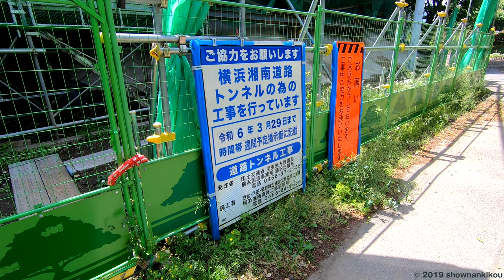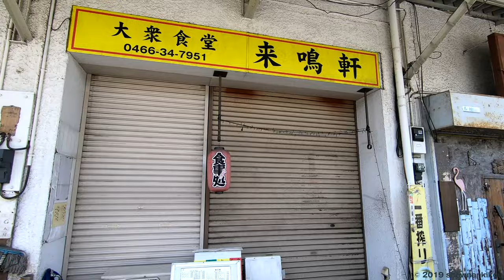メルシャン藤沢工場付近（主に旧街道沿い）の風景 藤沢市羽鳥、城南 2021年5月上旬撮影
メルシャン藤沢工場は元は1920年に大日本醸造株式会社として設立された酒造工場で、吸収合併等を経て現在まで長く続いています。近年はワインの生産量日本一が続いており、特にデイリーワインの製造が注目されやすいですが焼酎や梅酒等も製造されています。これらの詳細に関してはインターネットで調べればいくらでも情報や画像や映像が出てきます。なので私はあまり取り上げられないその工場周辺の街並みを今回は取り上げます。
　私は湘南に住み始めた頃はこちらの近所に住んでいました。メルシャン工場前の旧街道を通るとお酒の匂いがほのかに香る事があるのは当時も今も変わりません。その近所に当時あった相鉄ローゼン羽鳥店を私はよく利用していました。２階にはアクトというホームセンターもあったので食べ物と日用品はここに来ればだいたい何とかなる所が良かったです。その後私は転居してここの店にはたまにしか来なくなったのですが、辻堂新町の方に湘南モールフィルとミスターマックスが出来た頃から客足がかなり減ったように見えました。そしてその数年後に閉店しました。閉店半年前ぐらいに来た時は２階のアクトはすでに閉店しており、１階も鮮魚コーナーが無くなっていました。
　この辺りはメルシャンの工場や養命寺が注目されやすいですが、それ以外にもこんな場所があってそこにはこんな歴史がある事を自分なりに映像と文章で残したつもりです。
（顔が確認できるほど映ってしまっている部分等を加工修正しています。決してわいせつな訳ではありません）

0:00 引地橋の上から見た引地川。
0:09 こちらの旧街道沿いを西へ進みながら工場付近の街並みを見て行きます。
0:15 その前に少しだけ引地川沿いを見に行きましょう。
0:22 ゴルフ施設の隣の集合住宅が並ぶ場所は昔は乳牛がいる牛舎等がありました。
　　 牛舎は何棟かあり国道１号の土手近く（奥の茶色の建物）までが敷地でした。
　　 ちゃんと数えていませんが牛は40～50頭いたように思えます。
　　 牛舎は16年程前まではあったのを実際に見ていますが、
　　 その最後に見た時は既に牛は１頭も飼われていませんでした。
0:34 国道をくぐった先の公園隣に昔と変わった場所があるのでそこに向います。
0:49 柏山公園の隣は以前は工場があったのですが、
1:00 今は横浜湘南道路トンネルの換気所を作る工事をしています。
1:06 また引地橋まで引き返します。水管橋の橋口に木が茂る場所は珍しい気がします。
1:11 この交差点の角にある家は昔は一階の一部が店舗でたばこ屋がありました。
1:27 こちらの自動車整備等の店舗は20数年前から変わりません。
1:38 ここが昔は相鉄ローゼンとアクトが入っていたトライアル藤沢羽鳥店。
　　 ローゼンが無くなった後に１、２年位じゅうたんのお店が入っていて
　　 その後2010年4月に今あるトライアルが開店しました。
1:43 トライアルから少し西へ進むとメルシャン工場が少しづつ見えてきます。
1:56 左の歩道の一段上にある赤茶の祠には通称おしゃれ地蔵と呼ばれる
　　 双体道祖神が祀られています。
2:01 坂を上り切った辺りの工場向いに古くからある工藤正夫石材店。
2:13 並び順は変わりましたが彫像は20数年前からあまり変わらない気がします。
2:25 屋根の上にもありますが重たい石の彫像をどうやって乗せたのでしょうか？
2:32 ここから少し進んだ先に、こちらも古くからある鈴木運輸さん。
　　 昔はたまに敷地内でバザーを開催していて（今は開催されているか不明）
2:47 私もこの門から敷地に入りそのバザーを見に行ったことがあります。
2:52 先程の向かい辺りにあるメルシャン工場の正門。
2:58 門の横には七面地蔵尊が祀られています。
　　 顔はひとつなのになぜ七面なのかは調べてもわかりませんでした。
3:03 正門から少し進んだ向い側に数軒の店が並んでいます。
3:14 20数年前は何の店が入っていたか私は憶えがありません。
　　 中央と向って右の店は10年以上前からあるようです。
3:36 昔はビスコ（visco）というゲームソフトの販売店が１階に入っていた店舗。
　　 15年程前まではあったのを見たような気がします。
3:41 少し先には20数年前はガソリンスタンドだった中古自動車販売店があります。
3:54 屋根の青い場所にゼネラルの文字を消した跡が今も残っていました。
3:59 更に西へ進みます。右側の植木の間に見える門の辺りまでが工場の敷地です。
4:09 交差点横の白い４階建ての建物は20数年前からある気がします。
4:15 羽鳥中学校入口交差点。20数年前はまだこの交差点に通じるこの辺りの
4:19 高山羽鳥線（南へ伸びる道路）は造成中でした。
4:28 最後は先程の交差点から少し南へ進んだ場所。
　　 20数年前からこの焼肉屋から羽鳥中学校横の区間の道路は造成済みで通れました。
　　 その先は一部区間が造成中でNTT社宅があった交差点辺りまでは自動車は
　　 通行止めになっており車を遮るようにガードレールが置かれていました。
　　 そのNTT社宅も10年以上前に無くなり今は戸建ての住宅街になっています。
　動画を撮影した時の雰囲気や音声をできるだけ残しておきたいので、字幕や追加音声等の加工をせずに概要欄と下部コメント欄で動画の解説をしています。

　サブチャンネル（のつもり）はこちら　とある男の反省